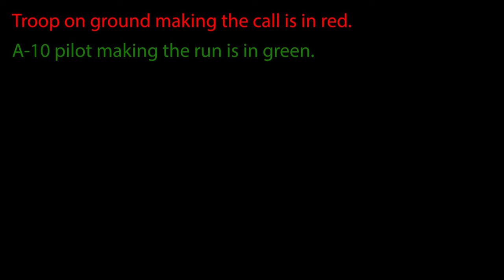Now to call an A-10: NWI vs. Reality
Nice work, NWI. Nice work. Again. :/